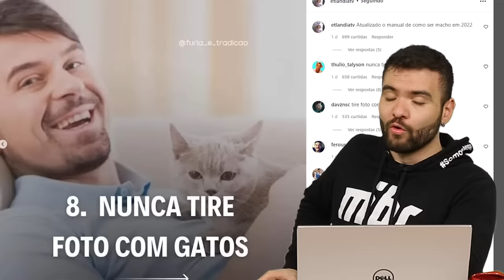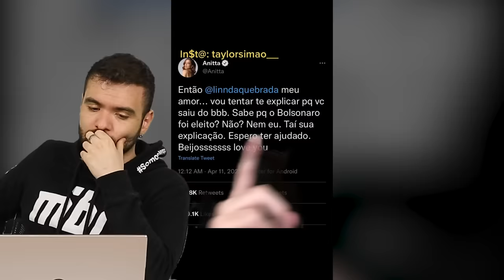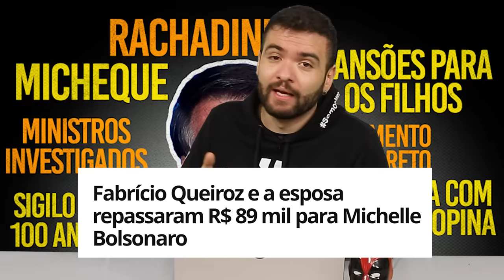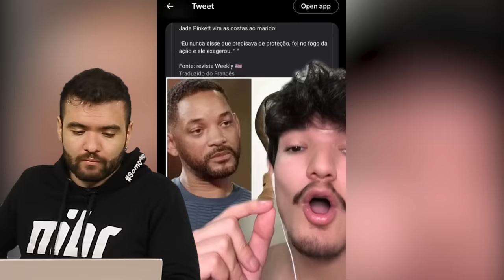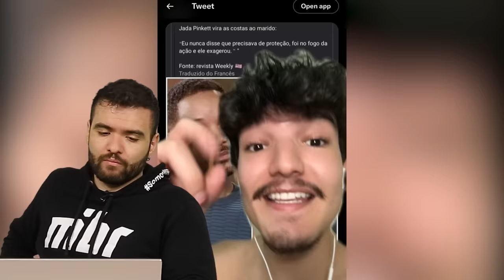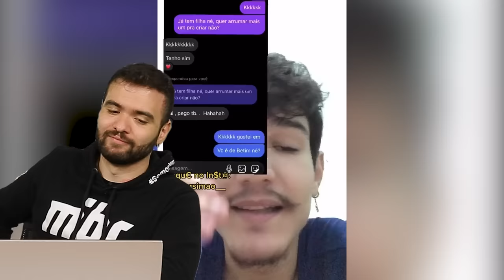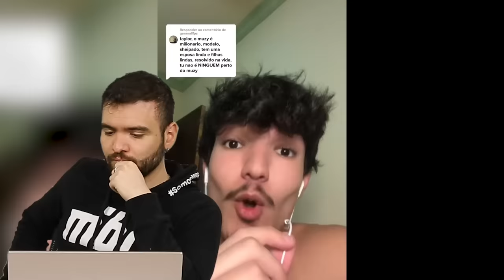REACT - TAYLOR SIMÃO E A REDPILL DOS MACHO ALFA